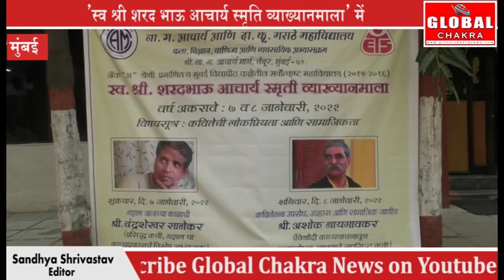प्रसिद्ध मराठी कवि चंद्रशेखर सानेकर पहुंचे 'स्व श्री शरद भाऊ आचार्य स्मृति व्याख्यानमाला' में